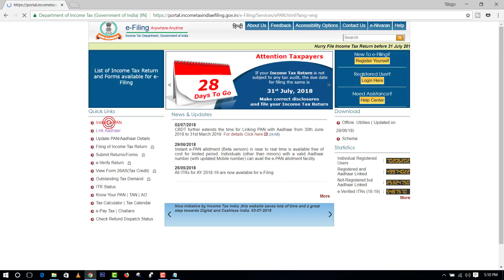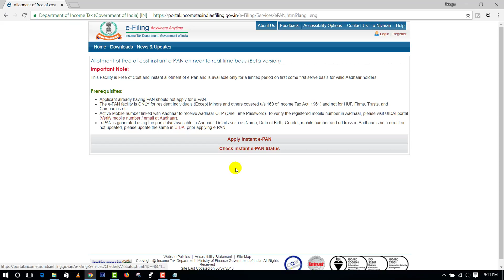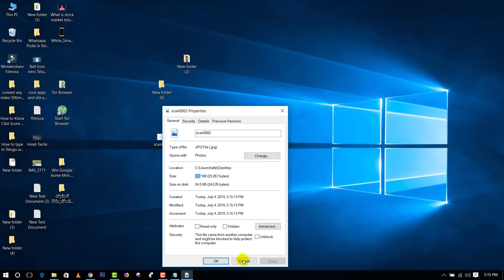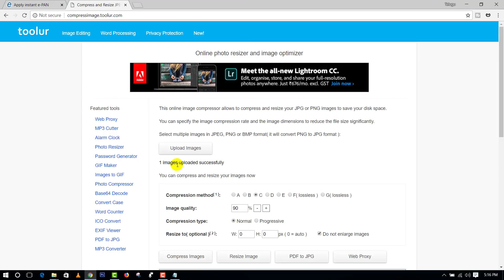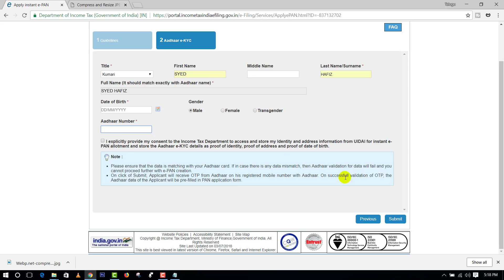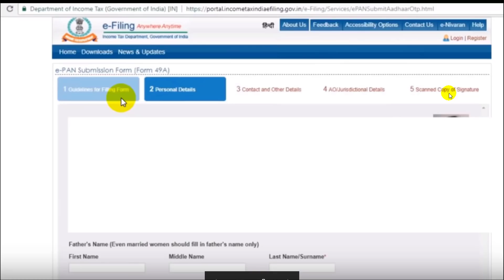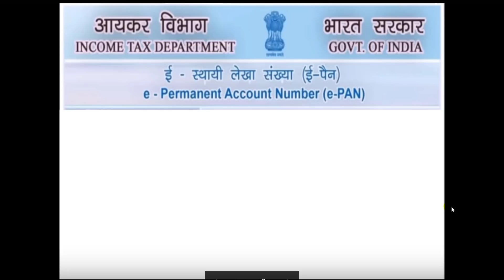How to get pan card online in 24 hours 2018 | Telugu Tech Tuts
How to get pan card online in 24 hours 2018 telugu